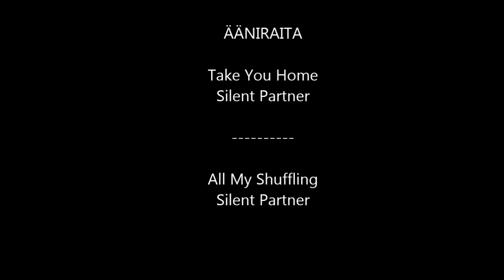Ola-Music-Video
Nurmeksen ruskat ja höyryt 2017  Kajasteen  tanssilava vilahtaa ruskakuvassa.